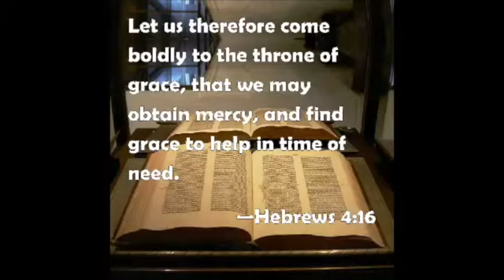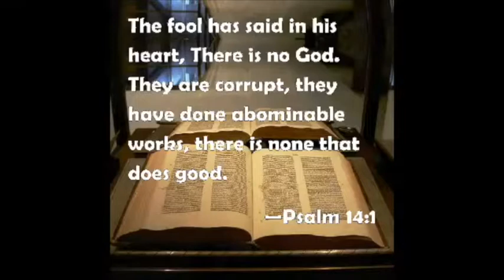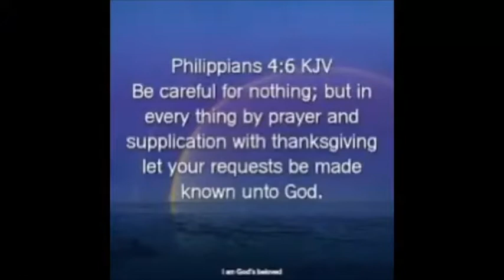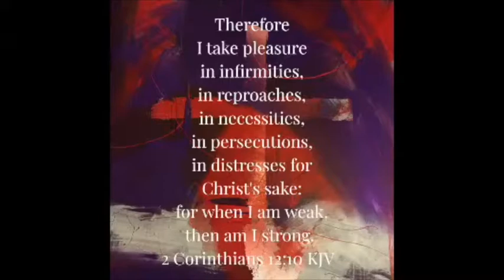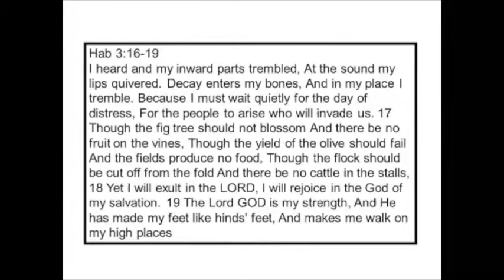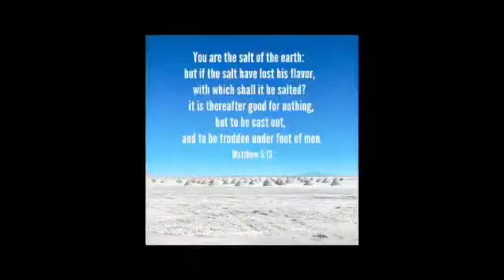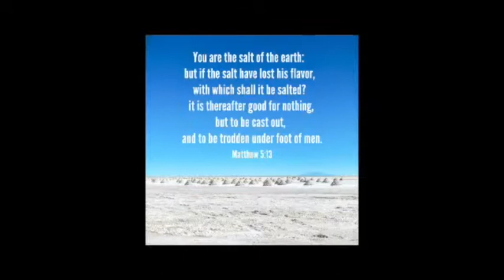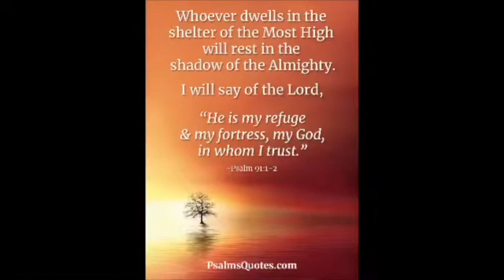REWIND! Pastor Cranford |HDCLIVE | 6-28-20 | 10:30am | "Don't Forfeit Your Faith" (Habakkuk 3:16-19)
Please be our guest ONLINE (Facebook, Youtube, & Zoom)!

* Mid-Week Motivation (Wednesday, 6:30pm to 7:30pm)

* Faith-Building Class (Sunday, 9:00am)
* Youth Chat (Sunday, 9:30am)
* Sunday Worship Service (10:30am)
* Sunday REWIND! (Monday, 6:00pm)
* 1st Sundays (In-Person, Parking Lot Service, Communion Service (1st Sundays, 10:30am)

Ready to become a Church Member at HDC?
* call and speak with a LIVE ministry worker

Please Give!
Sunday Morning Service LIVE online! Praise and celebrate with Plant your seed.